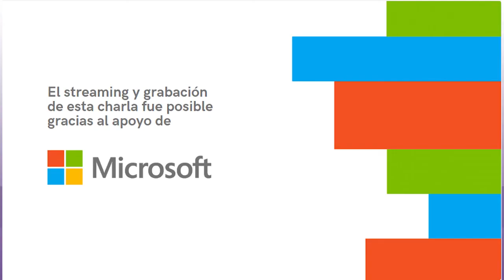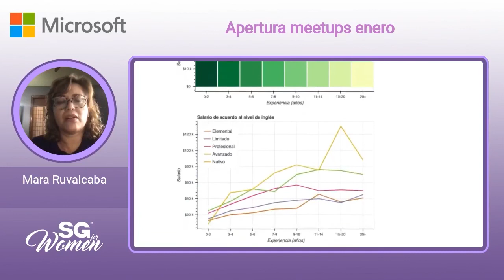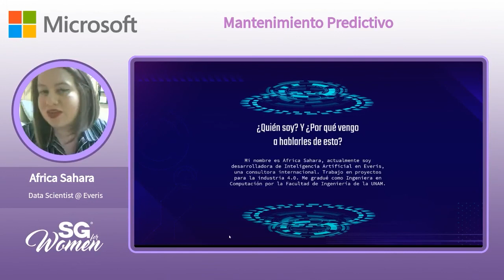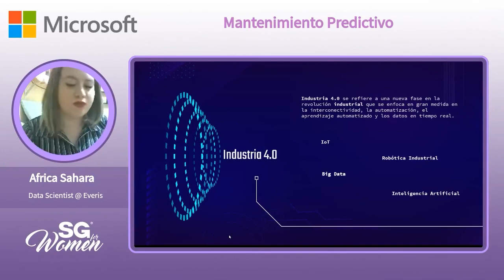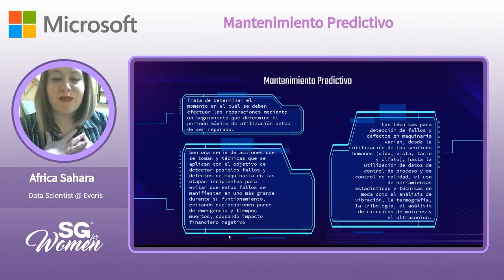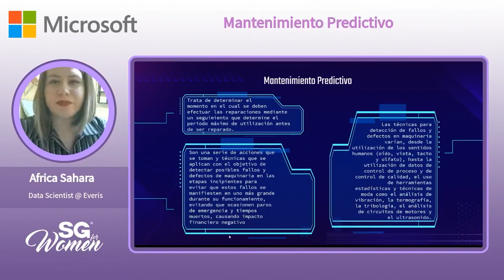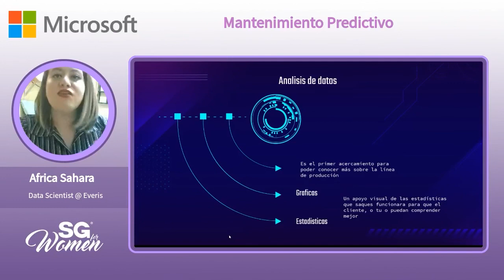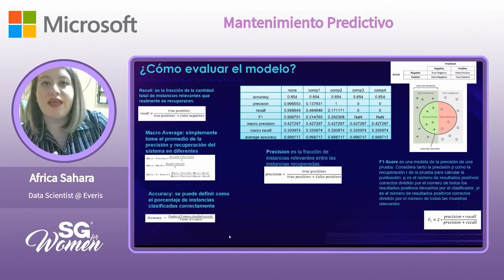SG4W 01.21 - Matenimiento predictivo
Hablar sobre las tecnicas implementadas para el mantenimiento preventivo, compartir la experiencia de trabajar para la industria 4.0, y el impacto positivo que tiene la Inteligencia Artificial para las mejoras en la industria.